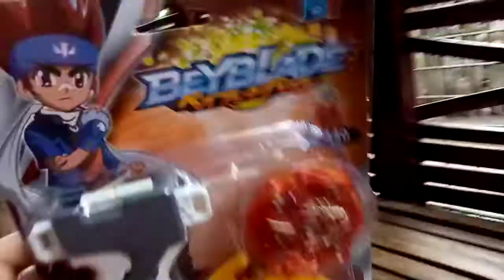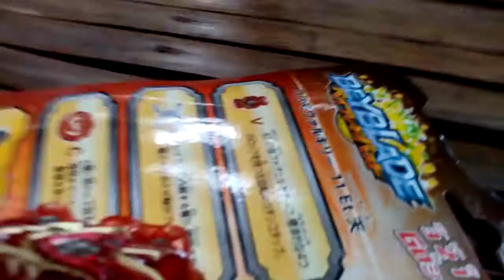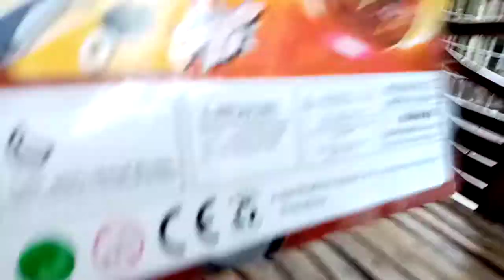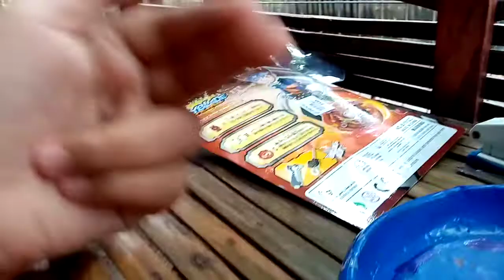Cosmo valkyrie |unboxing |fake |Tring launcher|beyblade burst.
Unboxing time ulit
So announcement :hindi muna tayo makakapag bey hunting kasi napilay ako habang naglalaro so it's okay